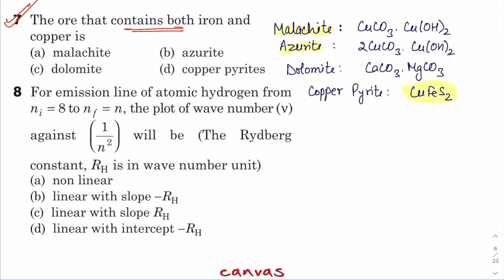PYQ of Day #6 - JEE Main 2019 - 9 Jan Shift 1 | Paaras Thakur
JEE Main & Advanced : Metallurgy | Canvas Classes | JEE 2023 | JEE 2024 |  Paaras Sir